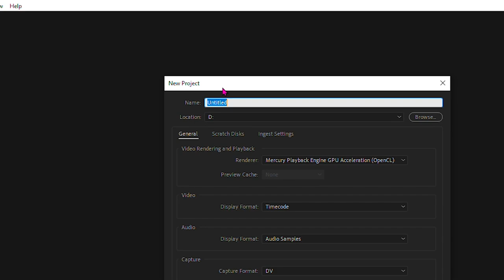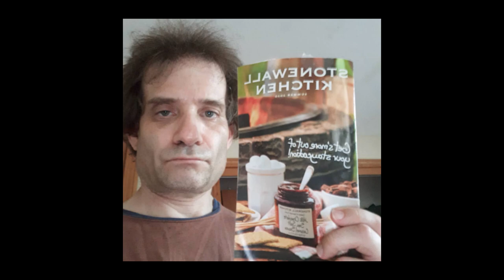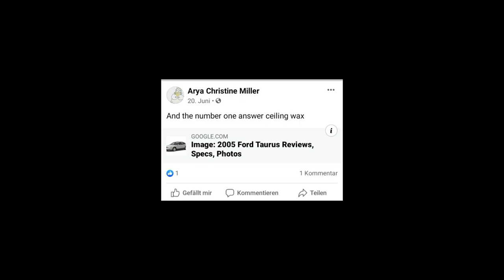Introducing Gary Scott Miller. Part 1